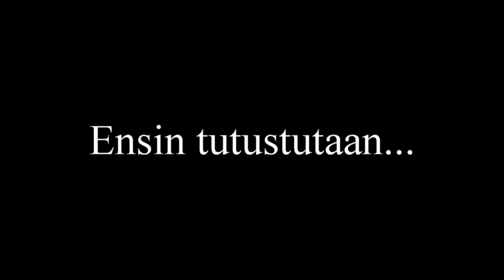Koiruudet 31 12 2015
Zetlands Super Surprise ja Ginny on the moon morjestavat ekaa kertaa Zetlands Annaa.